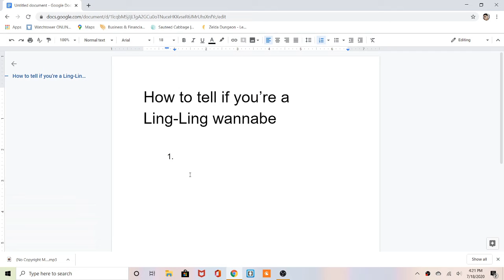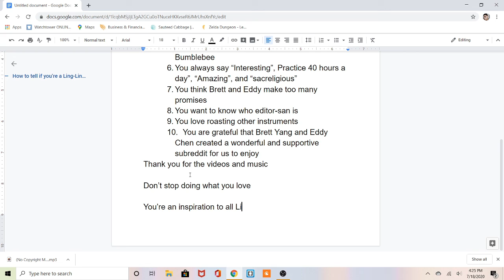How to tell if you're a Ling Ling Wannabe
This video is to show my appreciation for Twoset.